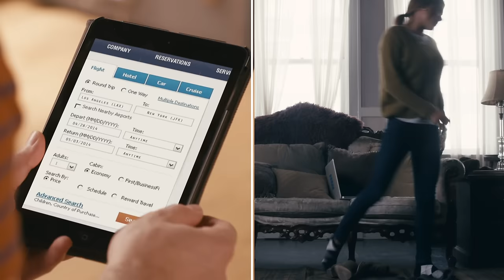A Great Big World - Already Home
Starring Darren Criss and Jessica Szohr

LYRICS:
You say love is what you put into it
You say that I'm losing my will
Don't you know that you're all that I think about
You make up a half of the whole

You say that it's hard to commit to it
You say that it's hard standing still
Don't you know that I spend all my nights
Counting backwards the days 'til I'm home

If only New York wasn't so far away
I promise this city won't get in our way
When you're scared and alone
Just know that I'm already home

I say that we're right in the heart of it
A love only we understand
I will bend every light in this city
And make sure they're shining on you

And when you're scared and alone

When life takes its own course
Sometimes we just don't get to choose
I'd rather be there next to you
Promise you'll wait for me
Wait for me
Wait 'til I'm home

All I have is this feeling inside of me
The only thing I've ever known

I will be there every step of the way